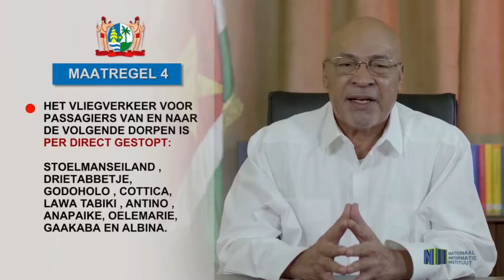02 06 2020 Samenleving moet thuis blijven